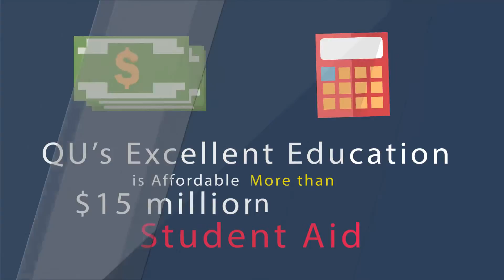3378 Why is Quincy University Right for You